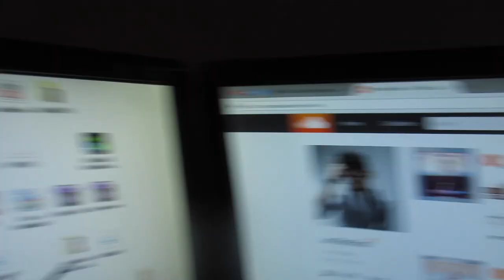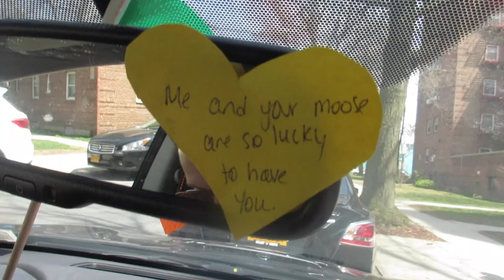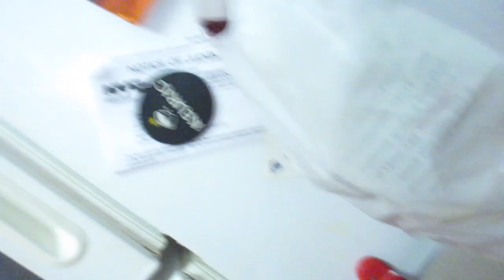Spring Is Here NYC! (4.18.15 - Day 488) daily vlog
Reconnecting w/friends + enjoying NYC weather + hat shopping+ more Irish amigos